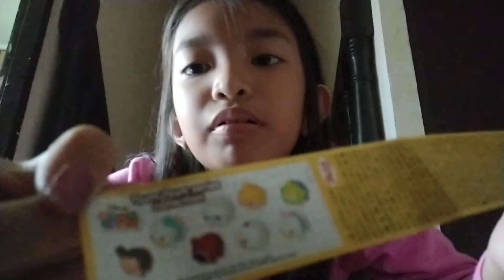Egg Surprise , Eun Mi Style!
ASMR Egg Surprise, Chocolate Egg, Chocolate